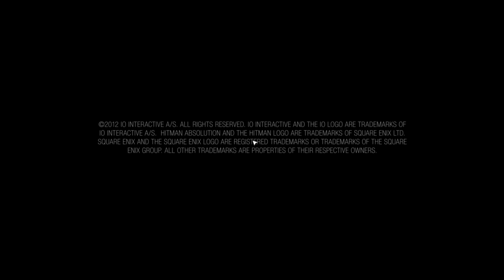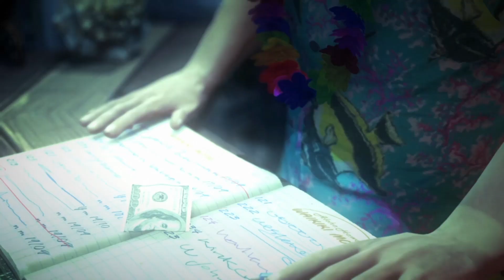Hitman: Absolution, Playthrough, Pt. 13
After they blew up the hotel and the horrendous thing I was wearing, I managed to kill the Saints.